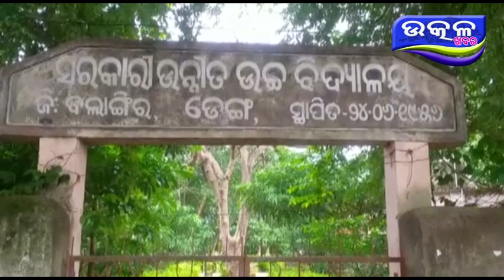ହିତାଧିକାରୀ ଙ୍କ ଅଭିଯୋଗ - Ajira Odisha Utkal Khabara